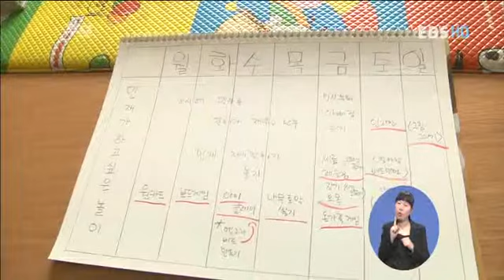부모 - Parents_아이의 버릇, 그 속에 담긴 마음 읽기_#001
EBS, 부모, Parents, 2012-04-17, 아이의 버릇, 그 속에 담긴 마음 읽기

내 아이의 고쳐주고 싶은 버릇들 버릇 속에 숨겨진 마음읽기와 해결책을 알아보는 시간